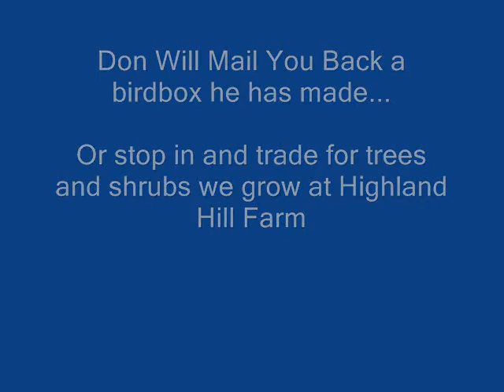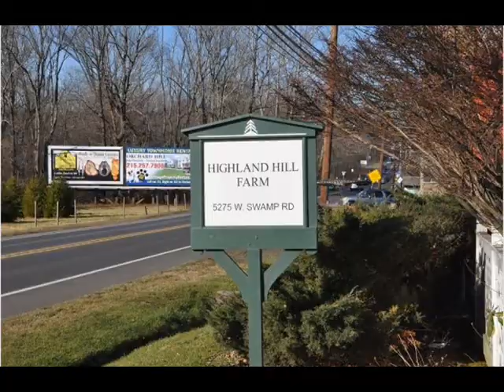Old man Needs Birdfeed At highland Hill Farm